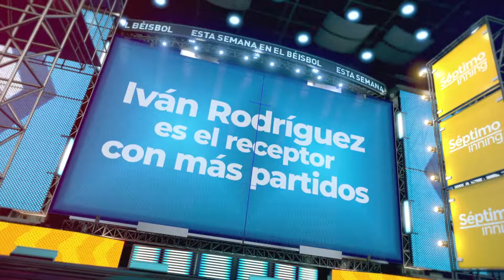Esta semana en el béisbol: La tercera de junio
Momentos inolvidables marcaron la historia de las GrandesLigas por estos días hace unos años atrás.